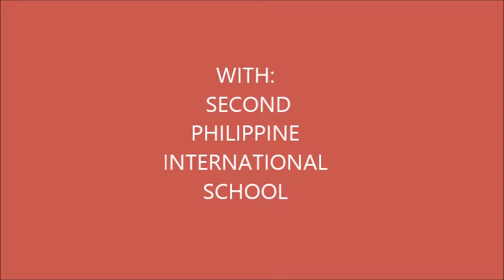Haifa project in computer Sir Nel Peralta